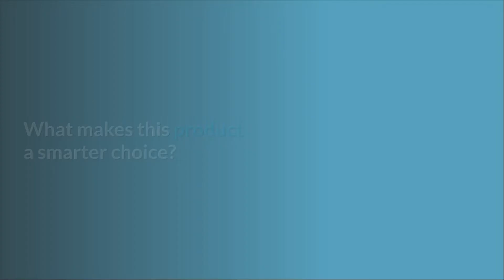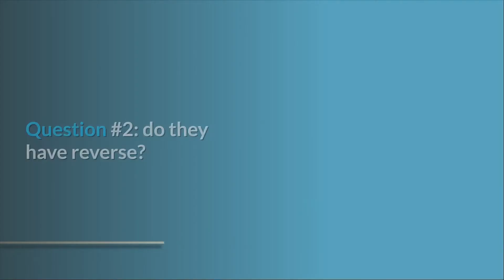Bosch CLPK27-120 12V Max 2-Tool Combo Kit Review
Check Amazon's latest price (These things might go on Sale)

The BOSCH countersink line is excellent for deburring and chamfering apertures to pre-drilled holes. Excellent for electricians, plumbers, and HVAC professionals. BOSCH countersinks cut a variety of materials cleanly and precisely. These countersinks work well in even the most difficult materials, thanks to conventional high-speed steel and extremely strong titanium-coated bits.

Number one, power: Despite its tiny size, the integrated Bosch PS41 driver has a maximum torque of 930 pounds. The gadget can also generate a no-load BPM of 0 3,100 and a maximum RPM of 2,600.

Number 2: Efficient: The PS41 is compact yet powerful, and it can handle 80% of standard size impact driver applications.

Number three, torque: The supplied Bosch PS21 pocket driver has a maximum torque of 265 inch pounds. It has two speeds, 0 350 RPM and 0 1,300 RPM, so users may adjust the speed to the application.

Number four: Tough: Both supplied tools are small and lightweight, but powerful enough to handle professional driving applications.

Number 5: In addition to strength and speed, users may anticipate greater control with this combination package. Both tools include variable speed triggers that allow them to adapt the pace to the application.

Number 6: Small Size, Big Power: The PS21 delivers up to 265 in/lbs of torque – double the power of the closest competition – allowing users to drill through wood and 22-gauge metal, as well as rapidly attach or drive nuts, bolts, and screws.

Number 7: Maintain Control: With a 5.6-inch head length and a weight of just 1.8 lbs, the Bosch PS21 has optimal balance and control and is perfect for working in tight areas and above. With 20 clutch settings to guarantee optimum torque levels for the application, it is simple to move between a low gear of up to 350 RPM and a high gear of up to 1,300 RPM. The Bosch PS21 has a variable-speed trigger that allows users to ease into the appropriate speed for better control while drilling and driving.

Number 8: Small Size, Big Impact: The Bosch PS41 12V Max 1/4-inch Hex Impact Driver has a small design with a head length of 5.4 inches, making it perfect for working in confined spaces and around tight corners. The PS41, weighing only about 2 pounds, is ideal for continuous overhead work.

Number 9: All of the Features You Require: The Bosch PS41 Impact Driver is as powerful as it is small, with a torque rating of 930 in/lbs. This capability covers up to 80% of impact driving applications. The impact driver has a variable-speed trigger with a maximum RPM of 2,600. This impact driver is user-friendly thanks to an easy-to-read fuel indicator and a three-LED light ring for usage in low-light situations. An ergonomic soft handle extends comfort and control, while bumpers on the tool's sides protect the work area and prevent hand sliding.

Commonly Asked Questions:

Question #1: Can these batteries be charged while they are disconnected from the drill?
Answer:. To charge the batteries, they would need to be removed from the tool.

Question #2: Do they have a reverse function?

The CLPK27-120 tool set includes the PS41 Impact driver and the PS21 Pocket driver. These two feature a forward/reversing lever and a trigger lock in the centre of the tool's body.

Searches related to Bosch CLPK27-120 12V Max 2-Tool Combo Kit Review

Bosch CLPK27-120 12V Max 2-Tool Combo Kit
Bosch CLPK27-120
Bosch CLPK27-120 Review
12V Max 2-Tool Combo Kit
Bosch 12V Max 2-Tool Combo Kit
Bosch Max 2-Tool Combo Kit
Bosch Max Combo Kit